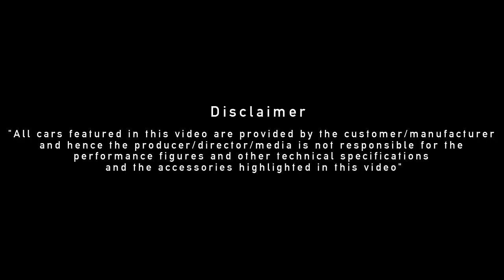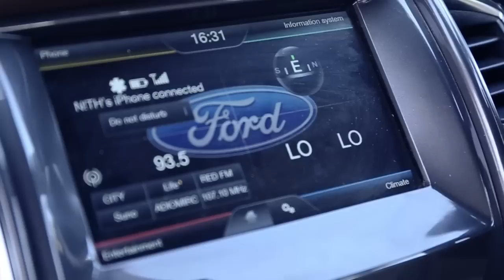New Ford Endeavour | Autograph | COD | Hani Mustafa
The new Ford Endeavour transforms every trip into a unique adventure. The nifty Terrain Management System lets you navigate any terrain, be it going to the market next doors or taking a trip through different rough terrains. So just turn the dial and start off. Feels like family, for a change.

2.2l 4X2 MT Trend

Starting from: ₹2,493,701  (Ex-Showroom)
Fuel Economy：14.12 km/l2

2.2l 4X2 AT Trend

Starting from: ₹2,543,700  (Ex-Showroom)
Fuel Economy：12.62 km/l2

2.2l 4X4 MT Trend

Starting from: ₹2,653,699  (Ex-Showroom)
Fuel Economy：13.50 km/l2

3.2l 4X4 AT Trend

Starting from: ₹2,758,701  (Ex-Showroom)
Fuel Economy：10.91 km/l2